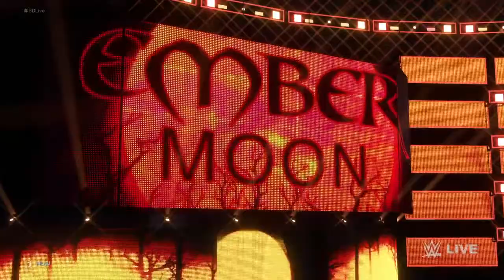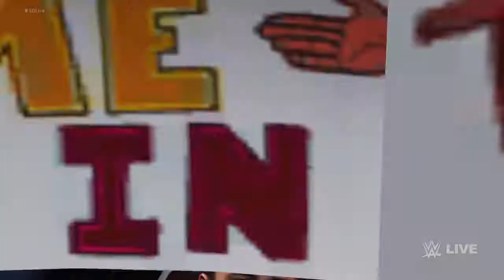Babbette gets a real fight with Ember Moon (almost)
Babbette takes on Ember Moon on her return to Smackdown Live.